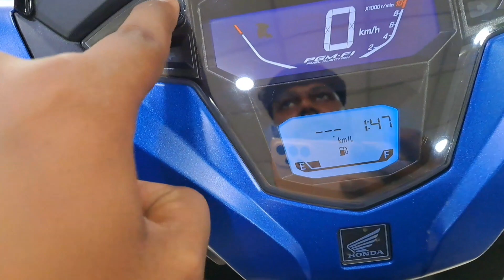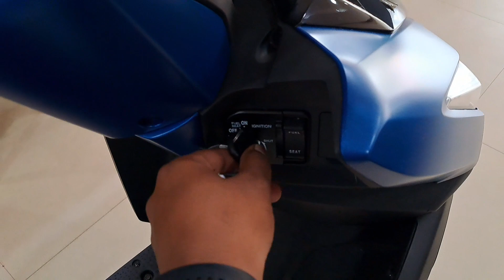New Launch🚀 2023 Honda Dio 125 E20 STD Detailed Review 🤩 | Onroad Price | Mileage | Features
Any Query-

honda dio 125 new model 2023
honda dio 125 mileage
honda dio 125 review
honda dio 125 h smart on road price
honda dio 125 price
honda dio h smart 2023 new model
2023 honda dio 125
dio 125
dio 125 new model 2023
honda dio 125cc
honda dio 2023 new model tamil
dio 125 price
honda dio 125 new model 2023 price
dio 125 on road price
honda dio 125cc review
honda dio 125cc 2023

Raghav Singhania
From - Deoghar Jharkhand ( India )